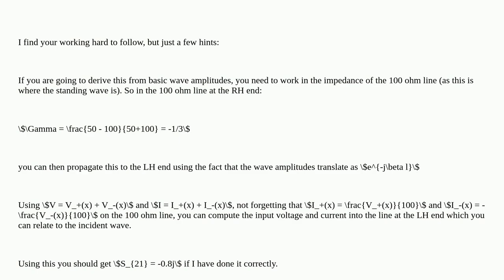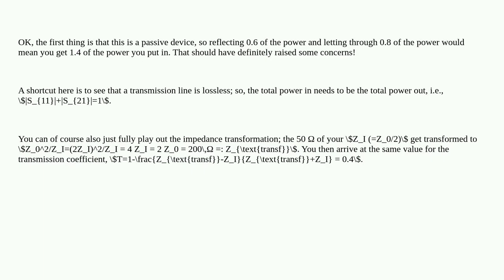Electronics: Scattering matrix of quarter-wave transformer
Scattering matrix of quarter-wave transformer

A special thanks goes out to the community

  rf electromagnetic microwave transmission-line s-parameters